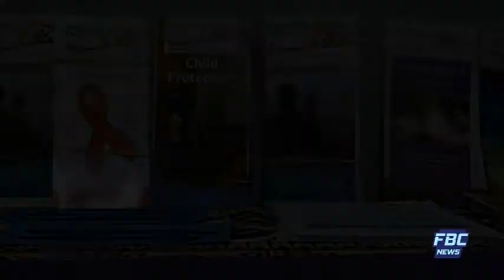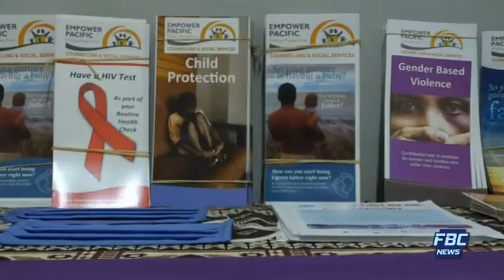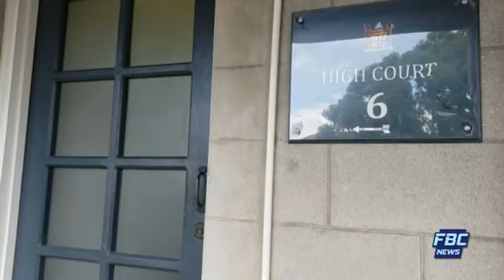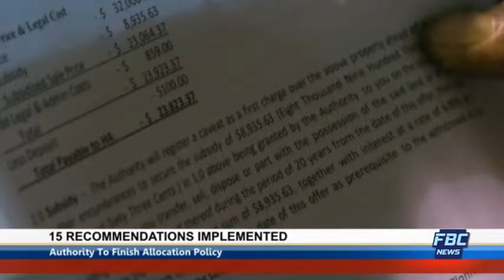News Now - 16 March 2021